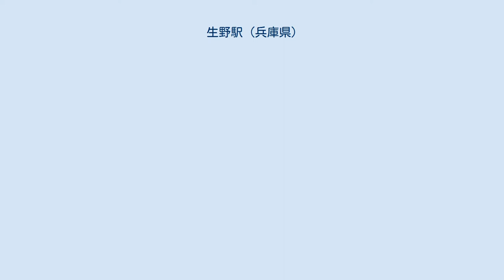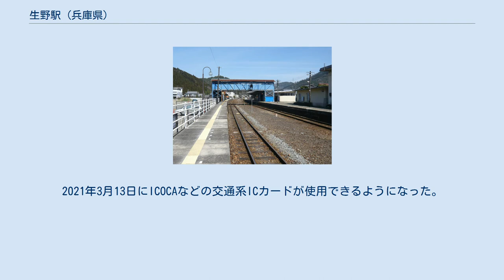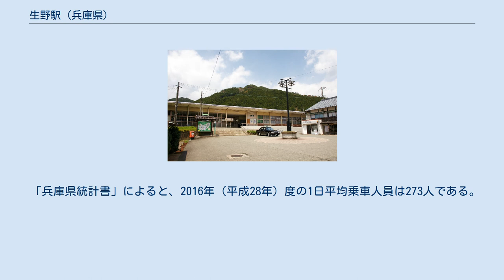生野駅 (兵庫県)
東口 生野駅（いくのえき）は、兵庫県朝来市生野町口銀谷字中筋にある、西日本旅客鉄道（JR西日本）播但線の駅である。
特急「はまかぜ」が停車する。
 かつて石北本線に同名の駅があったことから、これと区別するために当駅発着の乗車券には「（播）生野」と表記していた。
 当駅で交換中の普通列車（2017年4月） 跨線橋にある駅名標 相対式2面2線のホームを持ち、交換設備を有する地上駅。
駅舎は西口（姫路方面行きホーム側）と東口（和田山方面行きホーム側）両方にあり、ホームの跨線橋で連絡している。
配線上では一線スルー化も可能であるが、信号機が片側設置のため、ホームは方向別になっている。
一時期無人化されていたが、現在は福崎駅管理の簡易委託駅で、朝から夕方まで2009年3月に竣工した西口駅舎に駅員が配置されている。
2021年3月13日にICOCAなどの交通系ICカードが使用できるようになった。
 鉄道では全国的に日本では珍しい右側通行となっている。
新井方面からは上り勾配となっていて、新井方面から見て駅構内は左側にカーブしており、さらに左側分岐であるため、左側通行では勾配途中で分岐制限を受けてしまうので、蒸気機関車はホームへの停車が困難だったからである。
以前は、ワンマン列車は、改札口で切符を渡すように言っていたが、現在は、運賃箱に入れる形式に変わっている。
 2010年（平成22年）4月、西口駅舎内に朝来市観光情報センターがオープンした。
 停留所名 生野駅西口（神姫・全但）